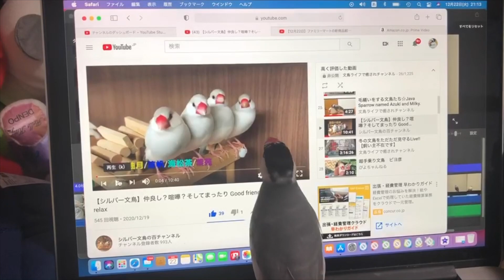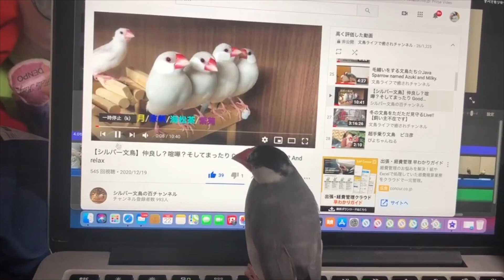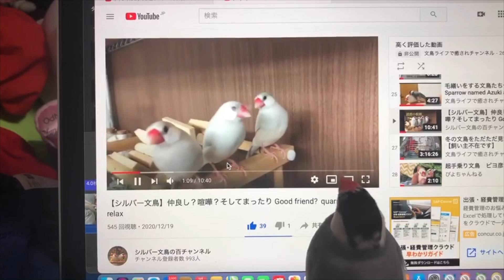文鳥たちのケンカへ参戦するあずき☆Java Sparrow named Azuki and Milky.【勝手にコラボシリーズ】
あずきがケンカに参加していた動画
シルバー文鳥の百チャンネル

毎朝7時
に文鳥の可愛い動画を投稿してます☆

良かったら応援してください♪

節約ブログを書いてます☆